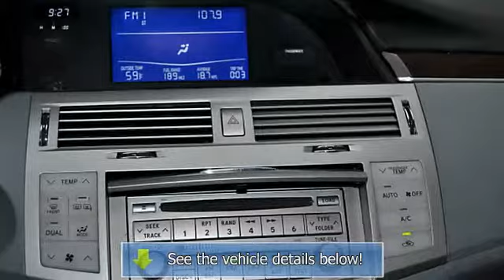2008 Toyota Avalon - Scholfield Honda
Scholfield Honda
7017 E. Kellogg Drive

For Sale: 2008 Toyota Avalon
VIN: 4T1BK36B48U285086
Engine: 6 Cyl.
Drivetrain:
Transmission: Automatic
Mileage: 57,574
Color: Silver (exterior) Graphite (interior)

Features:
Our 2008 Toyota Avalon benefits from Toyota's reputation for quality, durability and reliability.  And, given that it was designed in Newport Beach, California; engineered by the Toyota Technical Center in Ann Arbor, Michigan; and is built in Georgetown, Kentucky, it could be argued that the Avalon is the best American car from an American manufacturer!  Climbing inside reveals an elegant cabin, remarkably clean and uncluttered, and very roomy. The leather upholstery  feels luxurious -first class, with attractive stitching to tie it all together. Wood trim is tasteful and beautiful, and it warms up the cabin.  The uplevel XLS trim adds a power moonroof, A M/FM/CD stereo system, heated seats, and an anti-theft system.  This Avalon is perhaps best characterized by what's missing: noise, vibration and harshness. It will not annoy you. It offers a smooth, quiet ride.  It takes full advantage of the latest technologies in safety, efficiency, and performance. And the styling is understated, presenting a quiet look of grace and agility.   Scholfield Honda - Used Cars You Love!